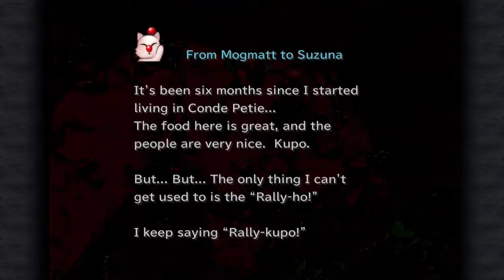| Madain Sari with moogles | FF9 PC with Esunavox ep 32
Time to take Eiko back to her home and did Quina eat Mog?